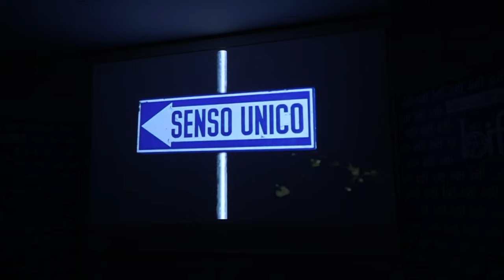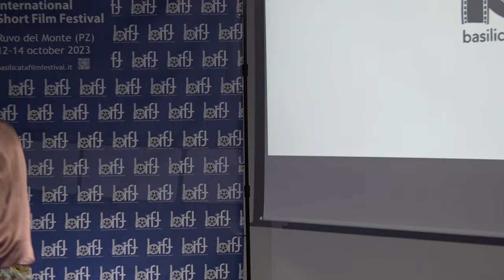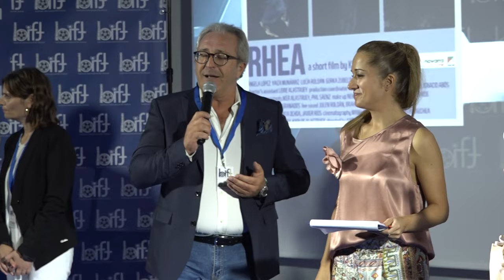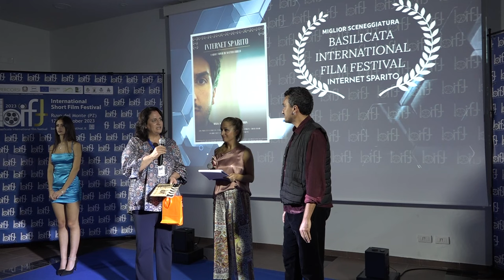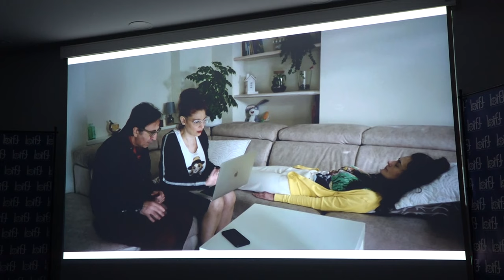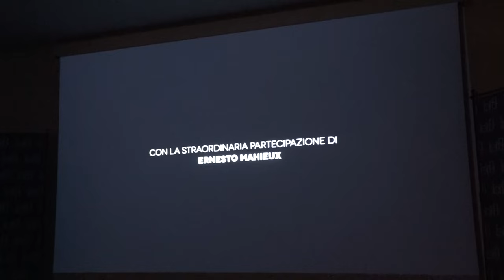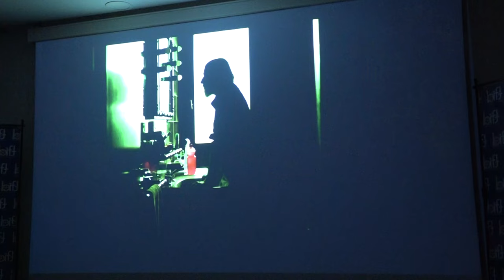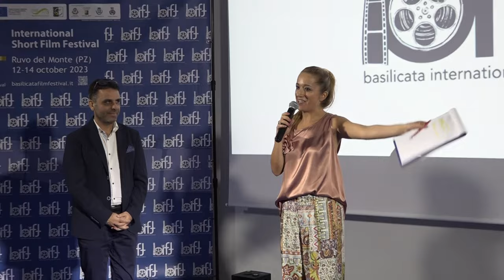Ruvo del Monte. Basilicata International Film Festival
Ruvo del Monte, 14 Ottobre 2023
È stata una tre giorni fantastica al Basilicata International Film Festival,  sono arrivati dalla Francia, Germania, Spagna, Norvegia e dalle diverse zone d’Italia e ci hanno regalato momenti bellissimi. Grazie al GAL Percorsi ed alla Presidente Caterina Salvia per aver promosso l’evento e per la grande fiducia mostrata nei confronti del nostro progetto. Grazie al Comune di Ruvo del Monte ed al sindaco Pietro Mira per la bellissima collaborazione, grazie al Premio Penisola Sorrentina guidato da Mario Esposito, al Giffoni Film Festival ed al suo giovane direttore Jacopo Gubitosi che ci hanno onorato della loro presenza. Molti sono stati anche gli ospiti di prestigio come il  Premio David di Donatello  Ernesto Mahieux, il regista Nicola Pistoia a cui è stato riconosciuto quest’anno il premio alla carriera. Un grazie al nostro testimonial Nando Irene Actor, al regista documentarista Lorenzo Scaraggi e l’attore e amico di mille avventure  Antonio Salvoni. Coinvolti anche i più giovani attraverso le scuole di Rionero, di Melfi, di Sasso di Castalda e dell’accademia di belle arti di Foggia con proiezioni e workshop formativi. Un ringraziamento speciale alla nostra giuria composta da Hristo Todorov, Lory Di Martino e Valentina Castelli, alla bravissima Gherarda Cerone che ha presentato la serata in modo davvero impeccabile e alla giovanissima cantante lucana Sofia Pace. Grande successo anche per l’evento collaterare dedicato al food organizzato da Alessandro Manfredi. Il BIFF è  patrocinato dalla Regione Basilicata, Comune Di Rapone, Comune di San Fele, Comune di Rionero in Vulture, ProLoco Ruvo del Monte. Prenderemo da questa esperienza gli aspetti positivi ma anche quelli negativi per un miglioramento continuo e rendere il nostro festival sempre più bello ed interessante.
La squadra del BIFF 2023: Gerardo Carlucci Vito Tozzi Pina Delorenzo Salvatore Gerardi Mirella Pierri Luciano Gruosso Filomena Grimolizzi Gherarda Cerone Matteo Russo Michele Nigro Angela Telesca Patty E Gerry Vincenzo Malanga Martina Nigro  Veronica Ferrara Maria Ferrara Elia Carlucci Marinella Calabrese Daniela Di Leo Benedetta Nigro Samuele Carlucci Annalisa Ticchio Arianna Di Biase Roberto U'Gemel Giammatteo Emilio Sacco Ricky Benz Antonio Petrino Pino Di Lucchio Radio Vulture TG7 Basilicata Info Vulture